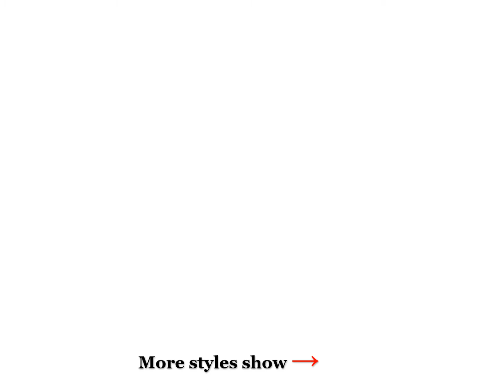Solid Dyed Micro Suede Polyester Fabric For Garment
High Quality Micro Suede Polyester Fabric For Garment Sofa
Haining FengCai Textile Co.,Ltd. quality manufacturer from China.